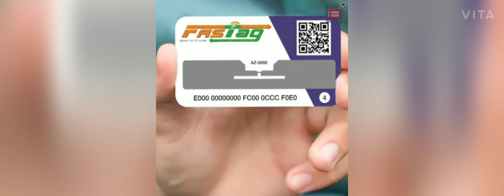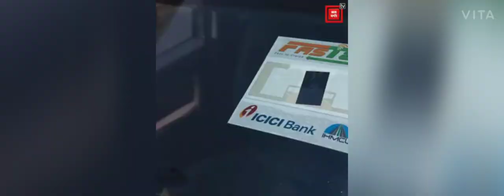FAST Tag. 🔖Naya Kanoon 2021Ka DECEMBER.31Se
Fast tag video.. naya kanoon 2021 ka start date 31december se start honi wala hai car chala time Road phe aksar loge 2021 main kumni ki planing Watlakkai. our tole phe highway Road phe # is video ko bena skip kiya pora dekho sab samaj achae ka.. SUBSCRIBE LIke. Sher Cament